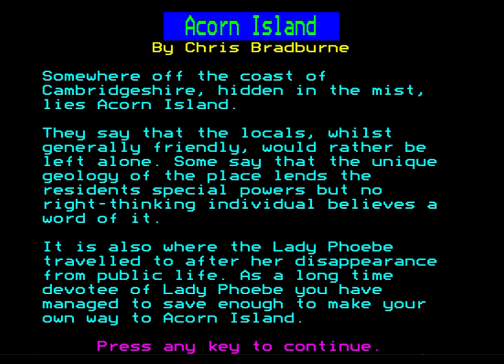ACORN ISLAND ( BBC Micro ) NEW GAME 2023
Credits :
Author : Chris Bradburne
Genre : RPG / Adventure
Year : 2023